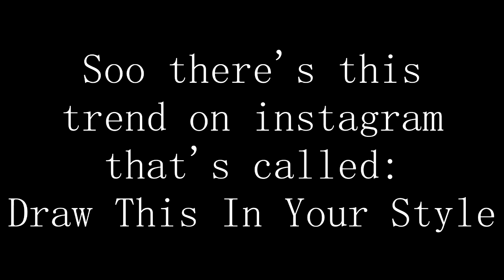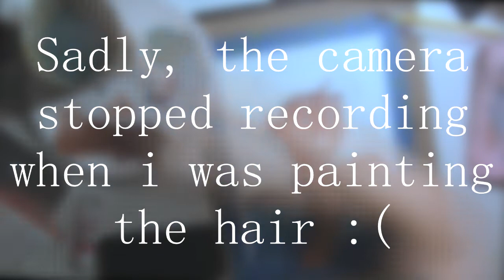DRAWTHISINYOURSTYLE Challenge!! // ArtWayste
Thought I would take part in this challenge that is going around Instagram! I had so much fun making it I hope you enjoy!!
Total Time: 3 Hours
Supplies:
-Watercolor Paper
-Acryla Gouache 5 Mixing Colors Set
-Aqualon Brushes